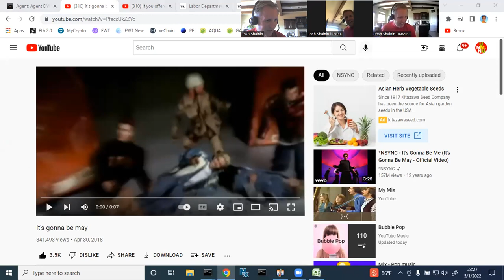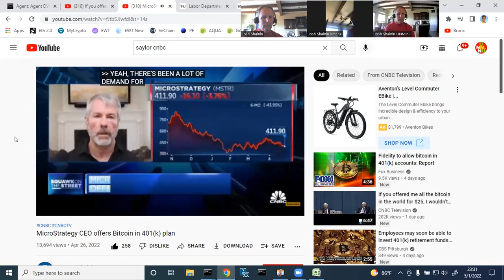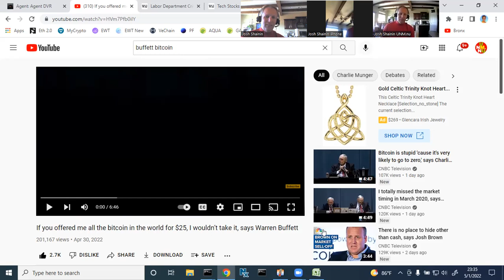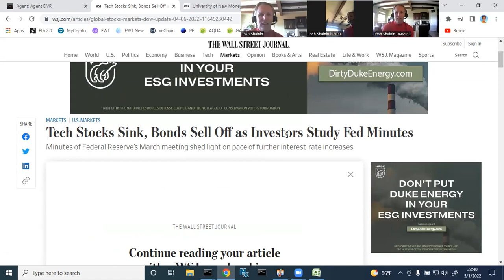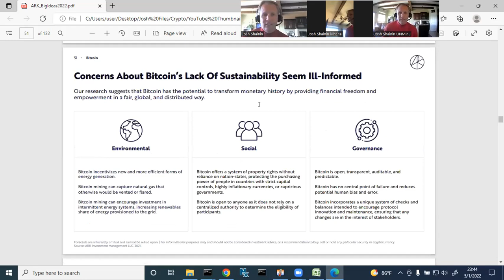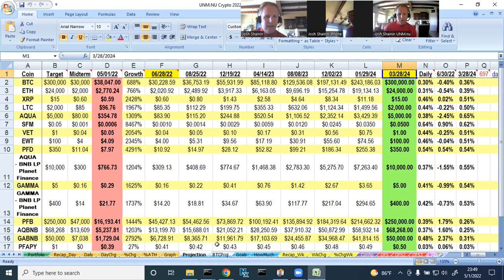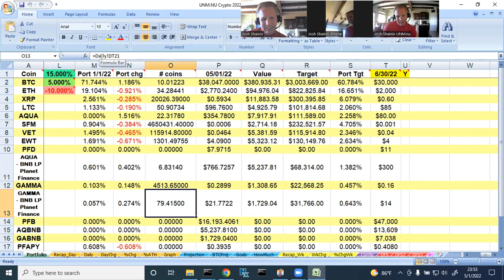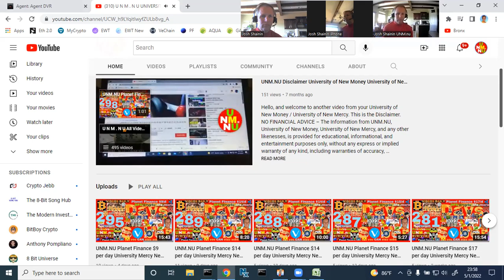UNM.NU Planet Finance $8 per day University Mercy New Money 299 Days Sober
0:50 It's Gonna Be May
3:35 Michael Saylor CNBC
8:39 Warren Buffet won't buy ALL BTC for $25 TOTAL (idiot)
12:39 Fidelity 401(k) BTC
15:24 Cathie Wood $1 million BTC
20:59 UNM.nu Crypto Spreadsheet
23:56 Daily Prices / Planet Finance / SafeMoon Sfm
28:01 iPhone pics / videos
29:51 Bronx fire / Disclaimer
Coin Port 05/01/22 04/30/22
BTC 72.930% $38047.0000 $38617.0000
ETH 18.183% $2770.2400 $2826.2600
XRP 2.275% $0.5934 $0.6235
LTC 0.943% $96.7600 $101.1200
AQUA 1.516% $354.7800 $380.7400
SFM 0.520% $0.0006 $0.0005
VET 1.030% $0.0464 $0.0489
EWT 1.019% $4.0900 $4.2200
PFD $7.9715 $9.2226
AQUA - BNB LP Planet Finance 1.003% $766.7257 $806.2213
GAMMA 0.251% $0.2899 $0.3089
GAMMA - BNB LP Planet Finance 0.331% $21.7722 $22.7772
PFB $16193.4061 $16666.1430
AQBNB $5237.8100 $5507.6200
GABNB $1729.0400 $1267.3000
PFAPY $0.3935 $0.3725
Planet Finance, Aqua, Gamma, Green Planet, Pink NFT planet, cryptocurrency in general: I'm still a BIG believer in BTC Bitcoin, let's see where we go in 2022, ETH Ether Ethereum, I love being an Ethereum 2.0 Validator, XRP Ripple, hope the SEC lawsuit is resolved soon, VET VeChain, LTC Litecoin, SFM SafeMoon, EWT Energy Web Token, BNB Binance Coin, SGB SongBird; Fantasy sports: NBA, NFL, MLB, PGA, who knows what else; sobriety (many days and counting), and hope you all get closer to accomplishing your goals in life!
UN-M.COM
UMN NU
UMMNU University of Making Money, New University
UMM NU
UNNNU University of New Nest-egg, New University
UNN NU
UNNU
UN NU
UNMU
UN MU
UMMU
UM MU
Bronco.TV Go Denver Broncos always...or Elways! You know El-way to victory!
University of New Money / University of New Mercy, learn about making money investing in Bitcoin & other cryptocurrencies to build up your nest-egg, along with other finance related topics, daily fantasy sports / DFS, spirituality / religion / life issues, and more. YouTube videos come out DAILY, everyday, get my thoughts on the world. How can you remember UNM.nu? It is a palindrome: UNMnu is unMNU forward and backward!
Are you having trouble & can't stay sober? Can't avoid relapse & being defeated? On my channel, I give life experiences on how to stay sober, how to beat depression, how to stop drinking, how to battle alcohol, and how to stay happy! Welcome to your University of New Mercy & University of New Money!
Old Town Albuquerque New Mexico money mercy physical mental health wealth drinking alcohol how you can can't stay sober daily YouTube video every day depression happy withdrawal relapse milestone life fantasy sport bronco tv DFS UNM Planet Finance Aqua Gamma crypto cryptocurrency Bitcoin BTC Ethereum ETH Ripple XRP VeChain VET Litecoin LTC SafeMoon SFM Energy Web Token EWT Binance BNB portfolio spreadsheet analysis palindrome buy hold win 2022 crypto DFS life UNM clearheadedness